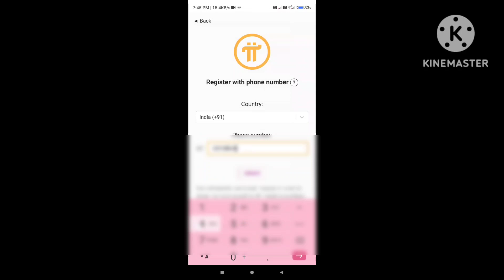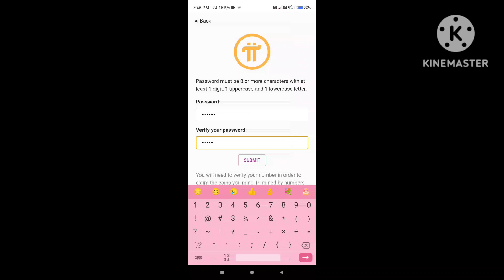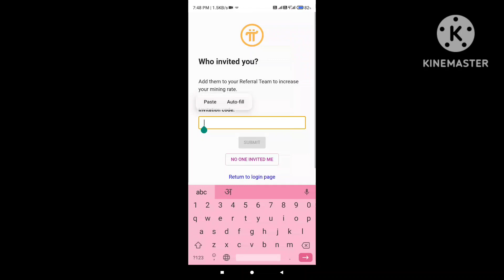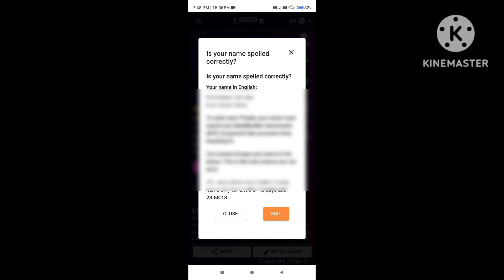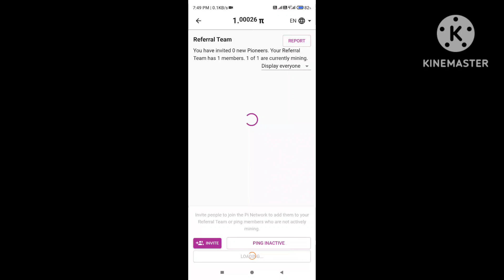pi network update||pi maining||app registration 🌝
pi network registered
my reffrel code-Brijbhantiwari33

I am sending you 1π! Pi is a new digital currency developed by Stanford PhDs, with over 35 million members worldwide. and use my username (Archana242) as your invitation code.